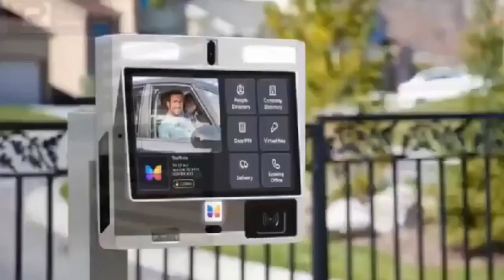Ejisu by election: Kwabena Boateng beats eight others to win Ejisu NPP primary + Abronye very angry